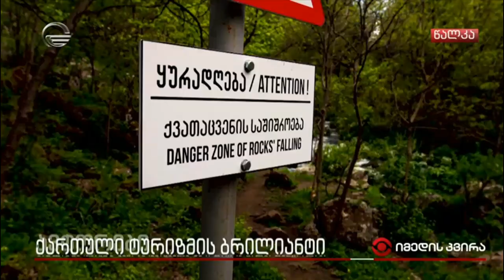დაშბაშის კანიონის ახალი სიცოცხლე - 15 ივნისიდან წალკას მსოფლიო გაიცნობს